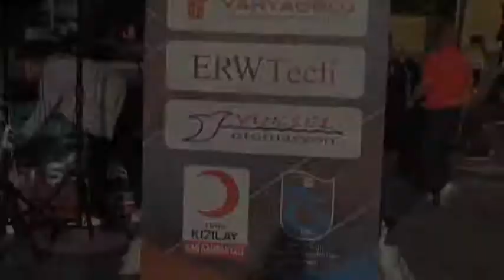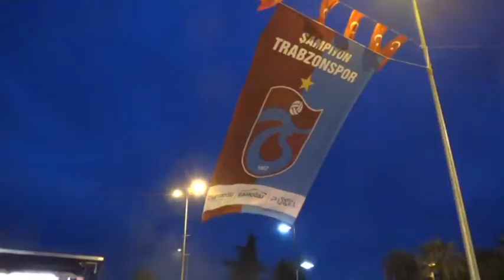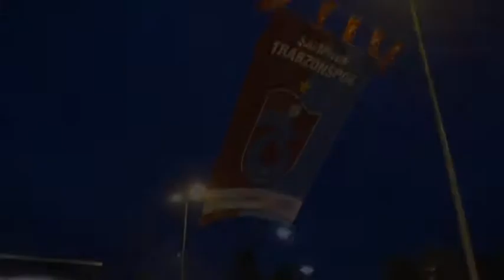TRABZONSPOR ŞAMPİYONLUK KUTLAMASI KDZ EREĞLİ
TEBRİKLER TRABZON: ŞAMPİYONA MUHTEŞEM KUTLAMA
Bu gece yer bordo, gök mavi oldu. Meşaleler yakıldı, horonlar tepildi. Şampiyon Trabzonspor için kutlama gerçekleştirildi.
Süper Lig 2021-22 sezonunda şampiyonluğa uzanan takım Trabzonspor oldu. Yıllar sonra gelen şampiyonluk, bordo-mavi renklere gönül veren taraftarda büyük sevinç yarattı.
Şampiyonluk coşkusunu taçlandırmak için Karadeniz Ereğli’de “Meşaleni-formanı al gel” adı ile şampiyonluk kutlaması yapıldı.
Binlerce Trabzonspor taraftarı çarşı merkezine akın etti. 7’den 70’e üzerlerine gönül verdikleri takımın formasını giyen taraftar, meydanda buluştu. Ellerde Trabzonspor bayrağı, ağızlarda bordo-mavi tezahürat ve gönüllerde ‘Trabzon aşkı’ ile dolu binden fazla taraftar; şampiyonluğu doyasıya kutladı.
Akşamın ilerleyen saatlerinde ise yerel sanatçılar Emre Havuz ve Boran Alparslan Akkaya konser verdi. Boran Alparslan Akkaya, sporun kardeşlik olduğunu söyledi. Spora siyasetin girmemesi gerektiğini ifade eden Karadenizli şarkıcı, “Fenerbahçe, Galatasaray ve diğer Türk kulüplerinin de bizim kulüplerimizdir. Ama Trabzon bir başkadır hani” dedi.
Sanatçılar, söyledikleri şarkılarla meydandakileri coşturdu. O anlarda sonra Karadeniz müziğinin ritmine kendine kaptıranlar, renkli görüntüler oluşturdu. Meydanda çember oluşturuldu; kadın-erkek, genç-yaşlı saatlerde horona durdu.
Ada Zeren 1.5 yaşında, Nisa Uzun da 2 yaşında; horon oynayan en küçük iki taraftar oldu. Şampiyonluk sevinci ilerleyen saatlere dek sürdü.
KAN VERMEK İÇİN SIRAYA GİRDİLER
Öte yandan; konser başlamadan saatler önce Anıt önüne gelenler, alana kurulan Kızılay çadırında kan verdi. Taraftar, kan verebilmek için adeta birbiriyle yarıştı. Kan verenler arasında AK Parti İL Başkan Yardımcısı Fatih Çakır ve Ak Parti Gülüç Belde Başkanı İsmail Yılmaz’da vardı. Kızılay Ereğli Şube Başkanı Kürşat Yılmaz, daha öncesinden bugüne destek veren Çakır’a teşekkür belgesi ve bir bronz madalya taktim etti. Yılmaz, “Trabzonspor etkinliğine katılarak kan bağışı düzenledik. Koyu bir Trabzonspor taraftarı olan Fatih Çakır’a, bugün anlamı ve yaptığı bağışlardan dolayı bronz madalya verdik. Kendisine teşekkür ediyoruz” dedi.
Çakır: Spor barıştır, kardeşliktir
Mehmet Fatih Çakır ise şampiyonluk kutlama programını değerlendirdiği sözlerinde şunları kaydetti:
“Öncelikle şampiyon olan takımımızı tebrik ediyoruz Tüm taraftarlarımızı ve futbolcularımızı tebrik ediyoruz. Spor barıştır, kardeşliktir. Bugün şampiyon Trabzonspor olmuştur ama diğer takımlarda olacaktır. Son derece mutluyuz. Trabzonspor’un uzun yıllardan sonra şampiyonluğunu görmek bizim yaşımızda çok rastlanır bir olay değildi. Tüm futbol severlere, tüm Trabzonlu hemşerilerimize ve tüm Trabzonspor taraftarına armağan olsun.”
Diğer yandan, haber yayına hazırlandığı anlarda şampiyonluk kutlamaları devam ediyordu.